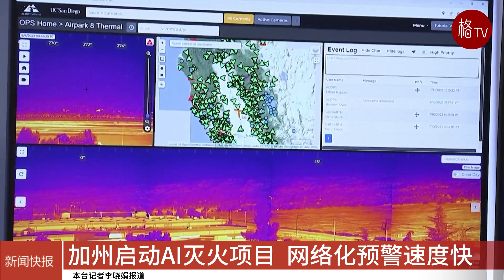加州启动AI灭火项目，1036 个摄像头 网络化预警速度快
加州野火频发，消防员们已开始借助人工智能来帮助扑灭野火，将具有学习能力的机器连接到由 1,036 个摄像头组成的网络，以更快地发现火灾。